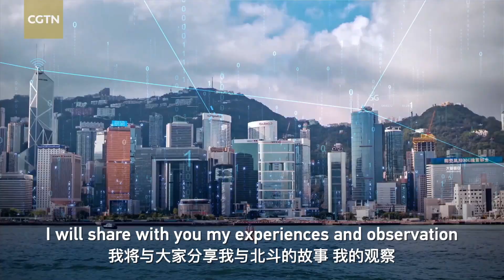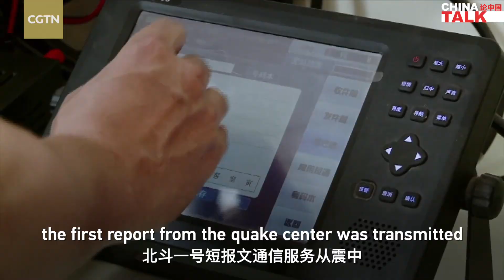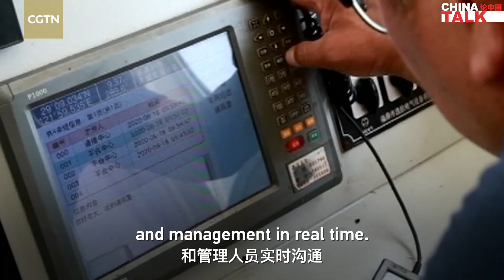Beidou's contribution to the global community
Navigation satellite systems, like many other technological innovations, are the common wealth of humanity. China has carried out active international cooperation on the BeiDou system and advanced its international applications. What can the BeiDou system do to contribute to global development? Shen Jun, a chief scientist at Beijing UniStrong, shares his stories and insight.